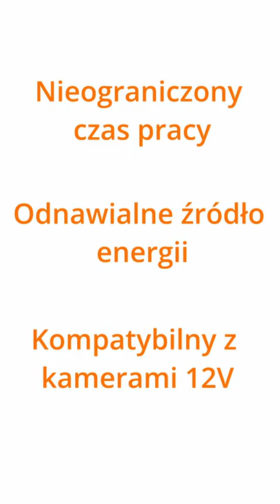Monitoring Działki Budowy - Kompletny System Solarny ORLLO SM6030 ☎ 22 2431717 👉 orllo.pl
PAKIET ORLLO GRATIS = bezpłatna polska aplikacja + bezpłatne aktualizacje + bezpłatne wsparcie techniczne
Kamery bezprzewodowe
Kamery WiFi IP Zewnętrzne
Promocja Rabaty Najlepsza Cena
Kamera zewnętrzna IP Wifi Obrotowa CCTV bezprzewodowa
Kamera zewnętrzna Gsm na kartę Sim bezprzewodowa
Monitoring do domu firmy biura
kamery do domu na zewnątrz
kamera do domu z nagrywaniem
ip kamery
kamery przemysłowe
kamery bezprzewodowe zewnętrzne
kamera z rejestratorem
kamery wifi
kamery cena
kamery ip zewnętrzne
domowy monitoring
jakie kamery do monitoringu
kamery ip
monitoring do domu
kamery obrotowe zewnętrzne
kamery zewnętrzne
kamery w domu
kamery do monitoringu domu
kamery do monitoringu domu zewnętrzne
kamery na domu
kamery z rejestratorem
kamery do domu
kamery sportowe
monitoring domu
kamery
monitoring domowy zewnętrzny
monitoring bezprzewodowy
monitoring domu na zewnątrz
sklep z kamerami do monitoringu
kamery monitoring domu
Ranking
Cena Sklep

Cena Najniższe ceny